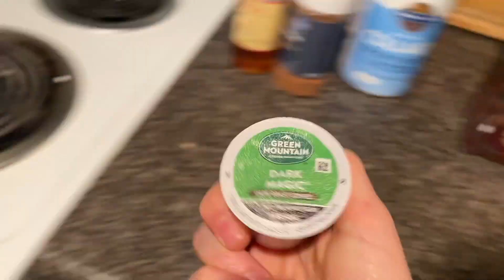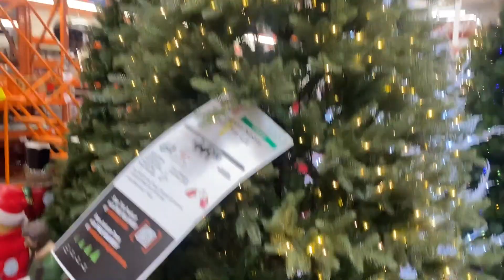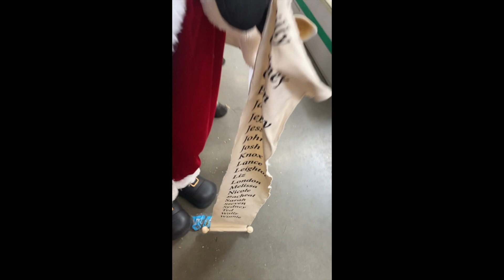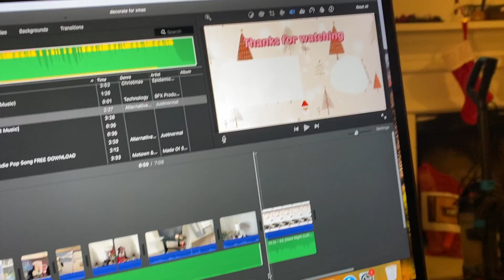🎄 VLOGMAS day 2🎄| Decorating for Christmas, Getting a real Xmas tree, + my Atlanta apartment tour.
Vlogmas day two!!

New video Daily from December 1st-25th
@8pm est

Todays video is me getting the house ready for the holidays!! Decroating witb xmas decor and getting a real tree !!